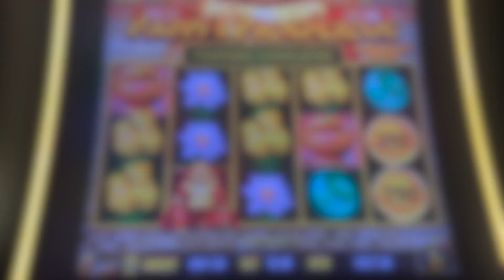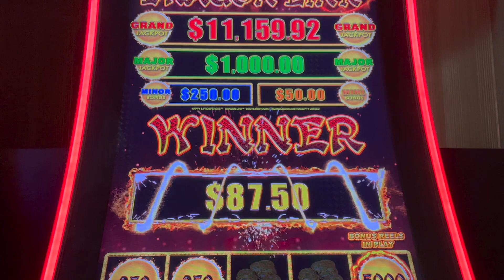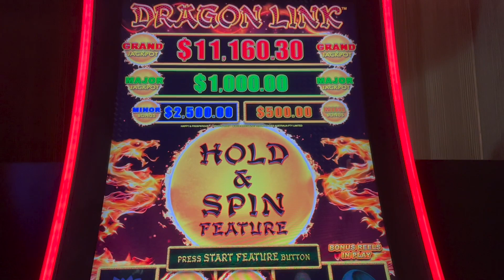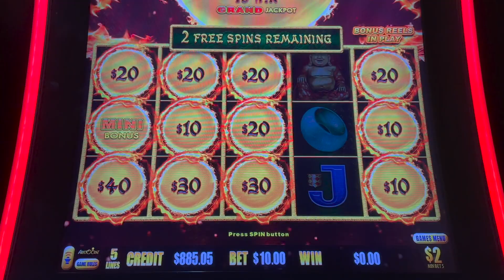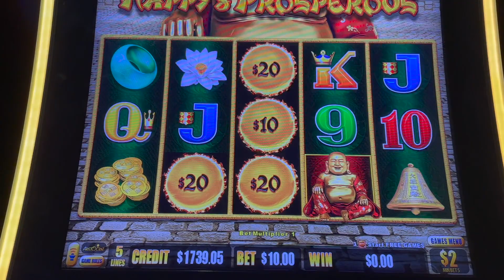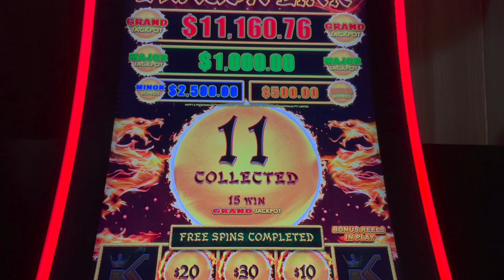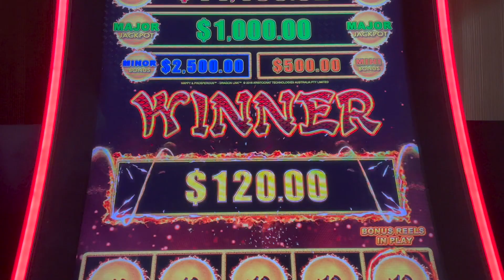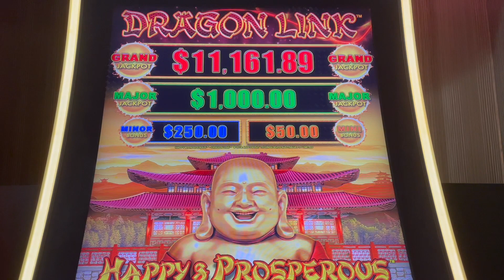MY BEST EVER ON DRAGON LINK and my BIGGEST MINI JACKPOT EVER !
Slot Queen heads to her local casino to play some dragon link, specifically the happy and prosperous dragon link slot machine. I had my best run ever on it, including my biggest mini jackpot ever ! Finally I pulled out a big win bonus on this slot machine.